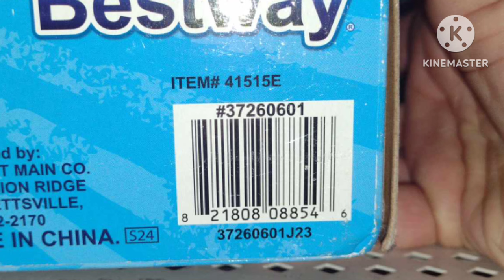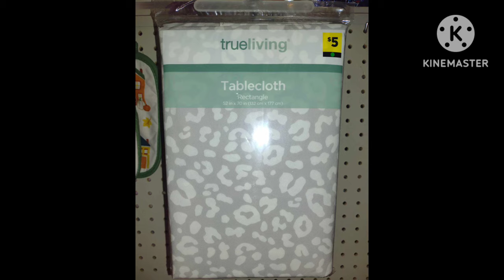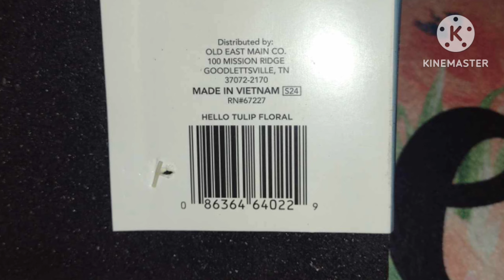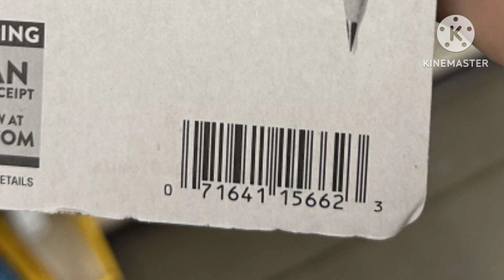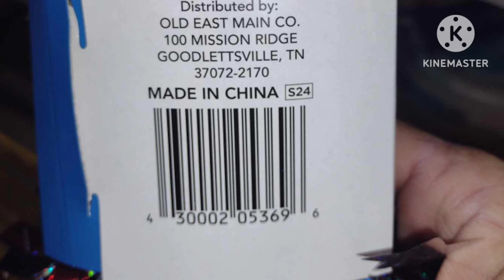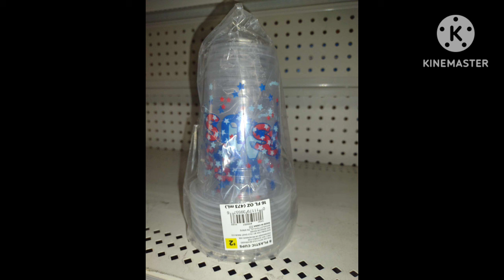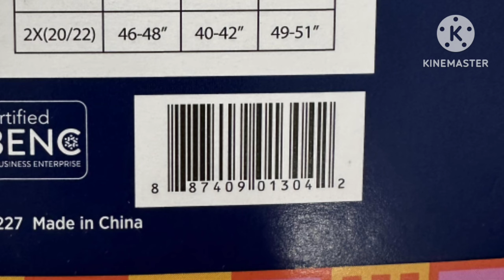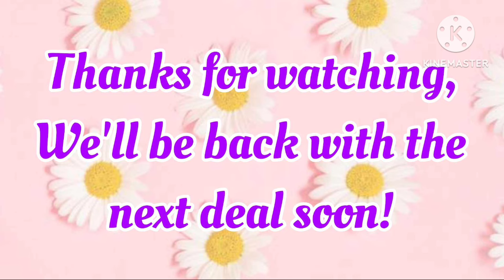TONS of Markdowns and Penny List Info!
🎉🎉 Hey friends! There are so many markdowns happening this coming Tuesday it's crazy! Check out visuals for the many many categories in this video! 🎉🎉

✨✨More DG stuff can be found on our website rolloutsavings.com✨✨